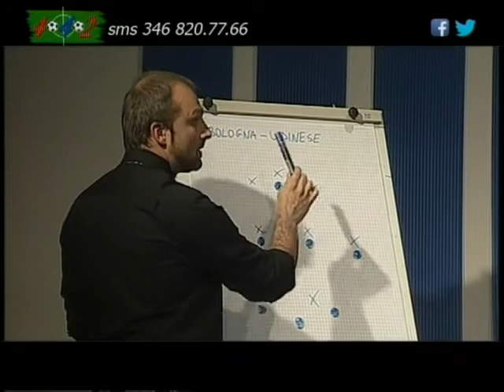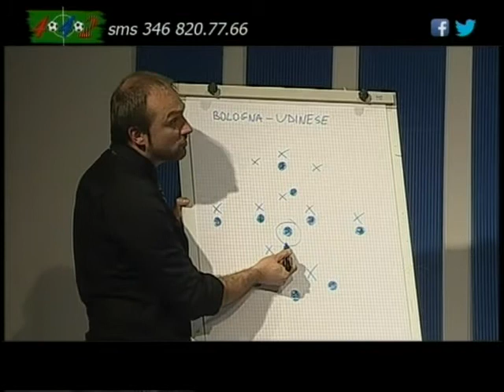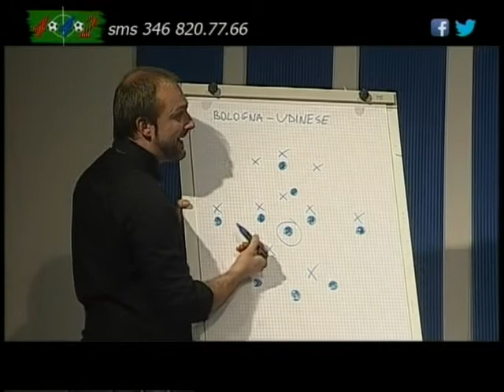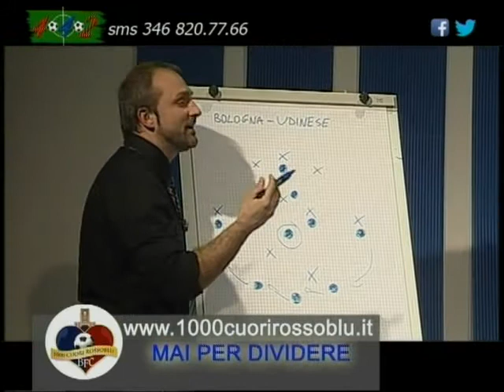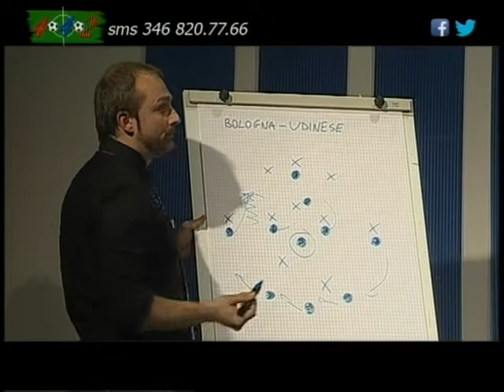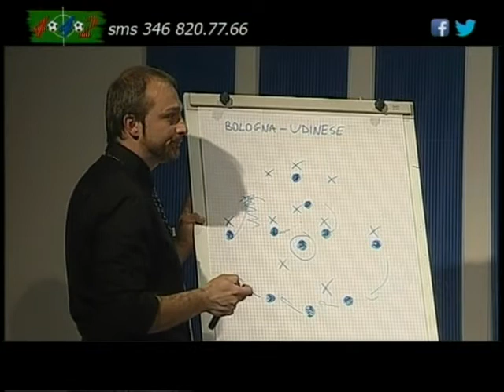4-4-2 e 1000cuorirossoblu.it puntata 27 gennaio 2014